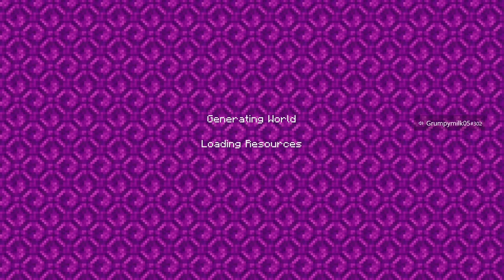Minecraft But Brady Keeps Dying